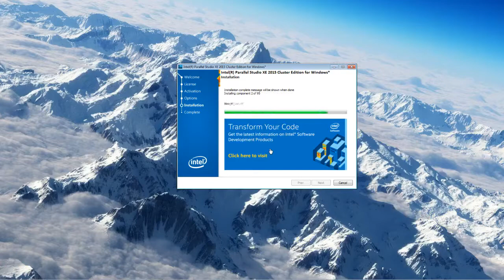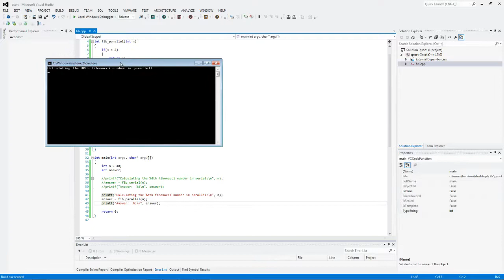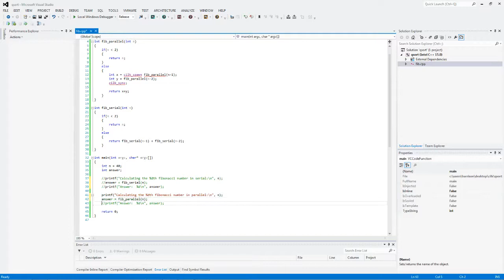Intel Parallel Studio and Fibonacci in Cilk Plus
Installing Intel Parallel Studio for the first time, and creating a sample project to demonstrate the utilization of multiple cores with cilk_spawn and cilk_sync.